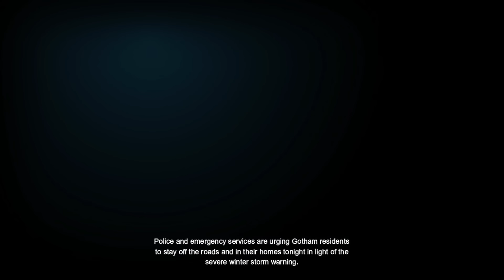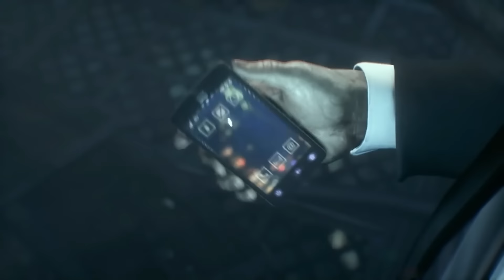If I Wrote an Arkham Origins Trilogy | Batman: Arkham Unleashed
What would've happened in Arkham Origins 3?! My spiral into madness continues with this finale to an Arkham Origins trilogy... the story of what happened between Batman and Dick Grayson, Batgirl's first city-wide incident, and major threats to Gotham alluded to in later games. This is Batman: Arkham Unleashed.

Chapters:
00:00:00 How long is this?
00:02:04 Setting the Stage
00:03:56 Act 1, Mission 1
00:09:30 Mission 2
00:16:43 Mission 3
00:23:55 Mission 4
00:27:22 Mission 5
00:33:48 Mission 6
00:40:15 Act 2, Mission 7
00:46:22 Mission 8
00:53:51 Mission 9
01:01:17 Mission 10
01:06:22 Mission 11
01:13:33 Mission 12
01:20:19 Mission 13
01:22:25 Act 3, Mission 14
01:29:01 Mission 15
01:36:34 Mission 16
01:40:27 Mission 17
01:45:24 Mission 18
01:48:08 Mission 19
01:53:16 Mission 20
01:58:16 Mission 21
02:03:02 Act 4, Mission 22
02:10:24 Mission 23
02:15:28 Mission 24
02:18:49 Mission 25
02:22:41 Mission 26
02:26:25 Mission 27
02:35:00 Mission 28
02:40:05 Epilogue
02:42:20 Final Thoughts